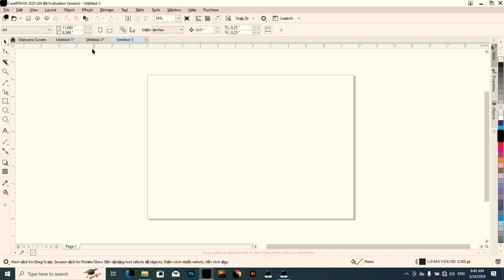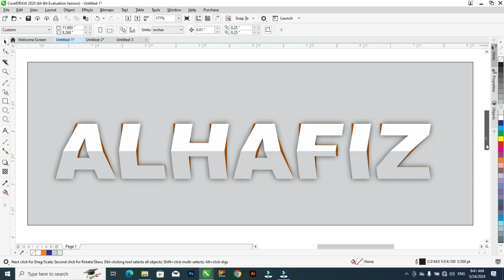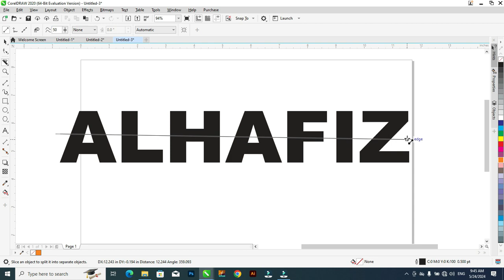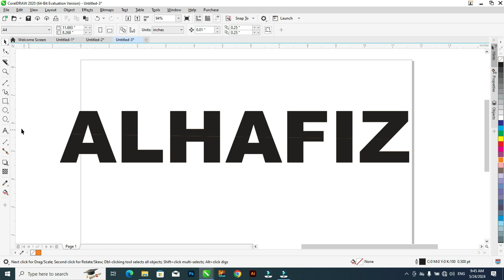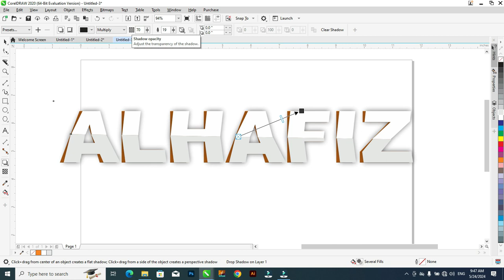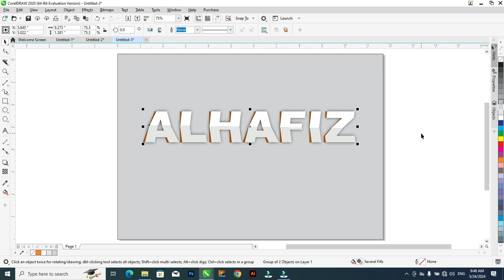Cutting Effect in Coreldraw | Typography in Coreldraw 2024